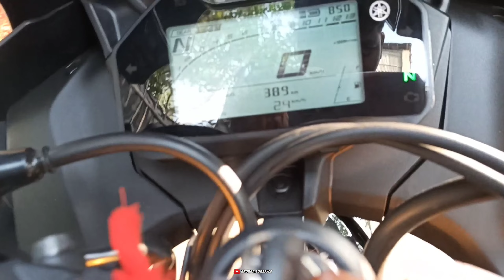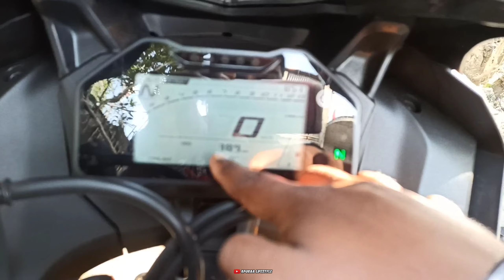Ajj To Full Throttle De Diya 🤩 || Dayli Market Bazaar 😍 || Apni Rani To Bomb Lag Rahi Hai 🥵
I'm Just Started My YouTube Journey With This Account. Here On This Channel I'll Provide Better Travelling, Lifestyle, Food Which You'll Enjoy A Lot.

In The Beginning I Need Your Support A Lot.